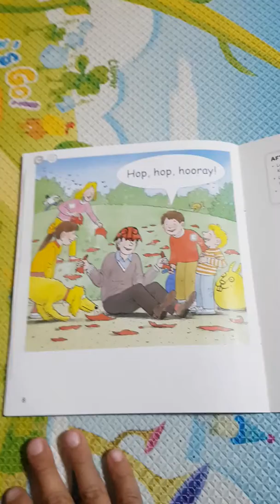Hop! Hop! Pop!